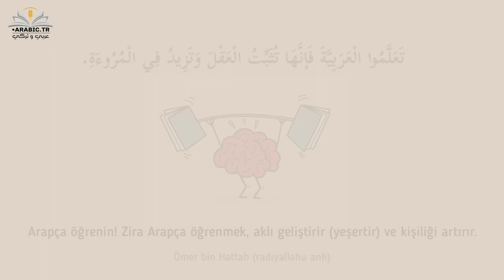ARAPÇA ÖĞRENİN! ÇÜNKÜ? | Arabic tr | Ömer bin Hattab 📚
تَعَلَّمُوا الْعَرَبِيَّةَ فَإنَّهَا تُثَبِّتُ الْعَقْلَ وَتَزِيدُ فِي الْمُرُوءَةِ.

عُمَرُ بْنُ الْخَطَّابِ رَضِيَ اللهُ عَنْهُ

Arapça öğrenin! Zira Arapça öğrenmek, aklı geliştirir (yeşertir) ve kişiliği artırır.

Ömer bin Hattab (r.a)

Arapça dersler
Arapça Türkçe cümle
Arapça tanışma diyaloğu